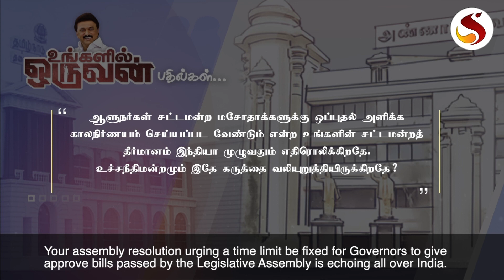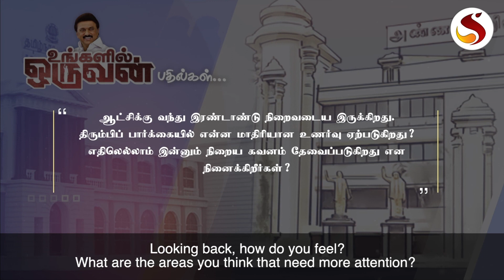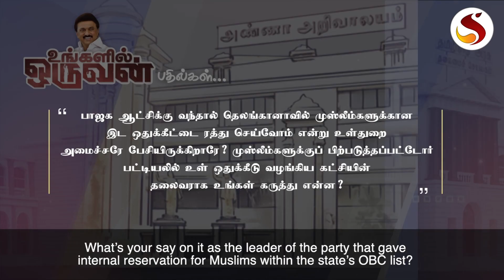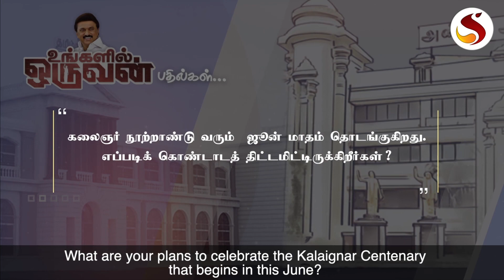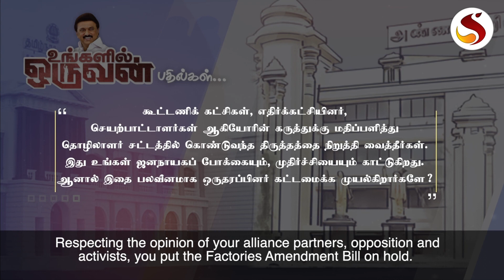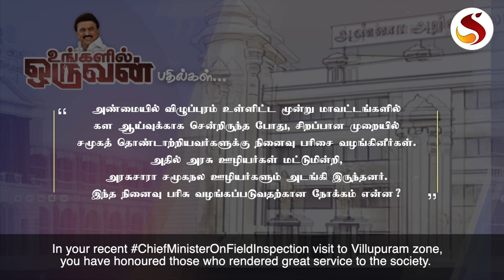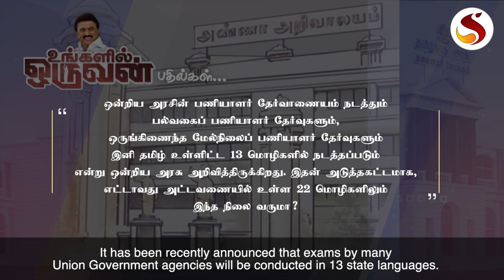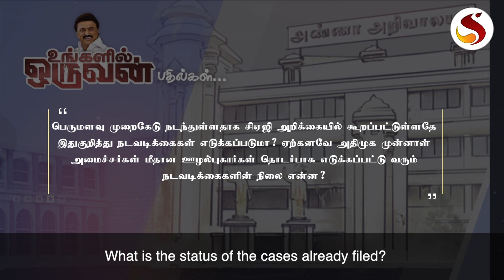PTR Audio விவகாரம்! மட்டமான அரசியல்.. MK Stalin-னின் பரபரப்பான பதில்கள் | DMK | Ungalil Oruvan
அடுக்கடுக்கான கேள்விகள் - முதலமைச்சரின் பரபரப்பான பதில்கள்
"உப்பு தின்னவன் தண்ணி குடிச்சு தான் ஆகணும்"